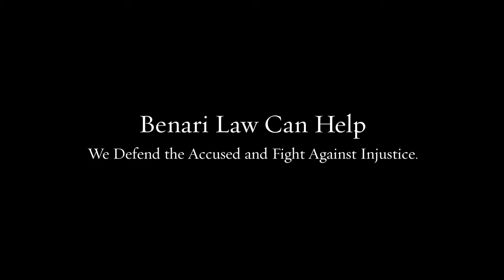Marijuana Lawyer Collingdale PA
Our team of lawyers brings decades of combined experience to your defense.

Federal crimes
White collar crimes
Internet crimes
Drug crimes
DUI/DWI
Theft crimes
College student arrests
Juvenile crimes

200 W Front St, Media, PA 19063